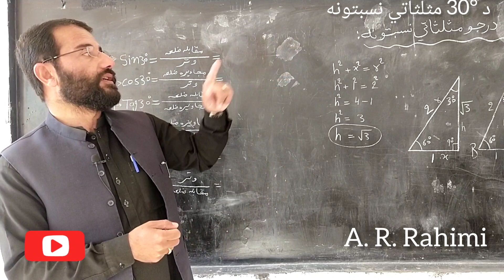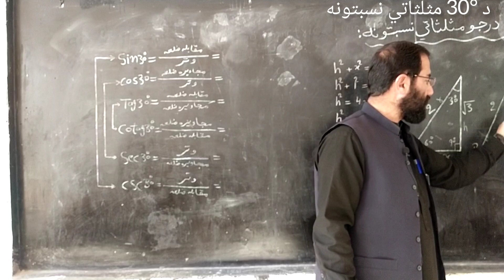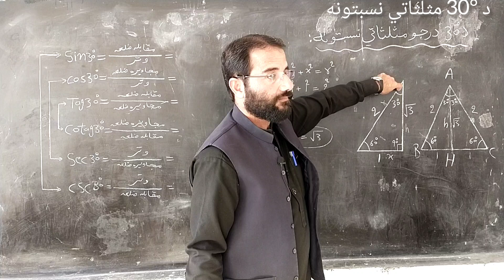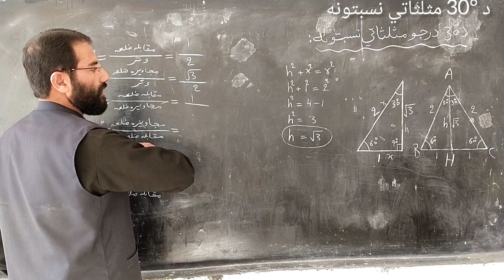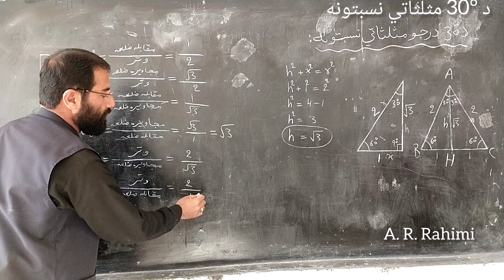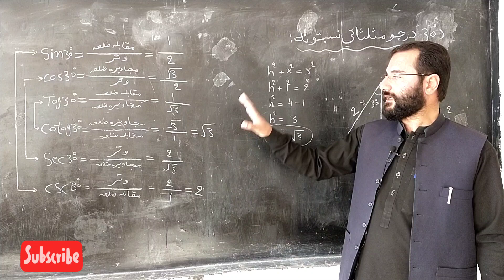TRIGONOMETRY, Functions of 30°